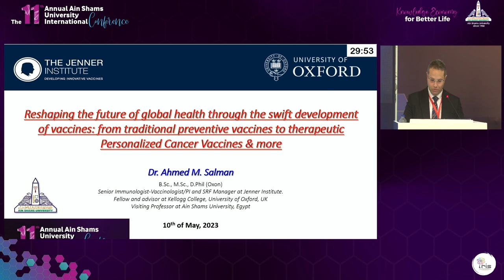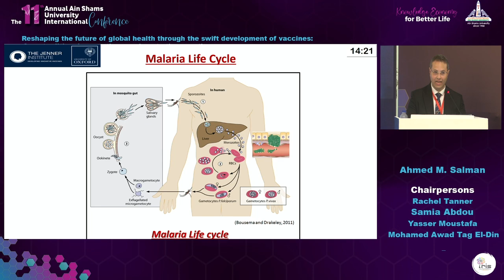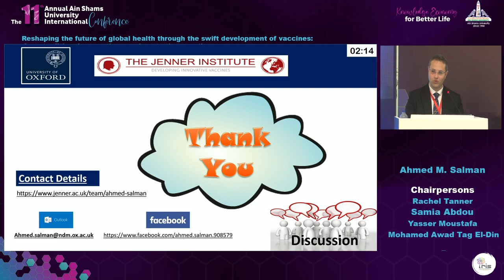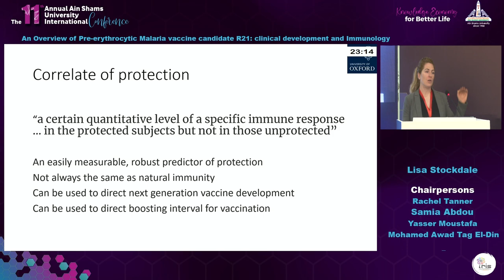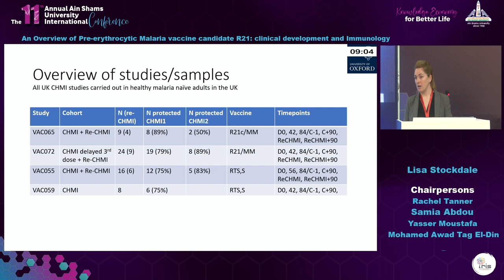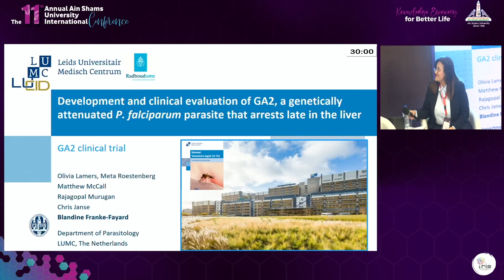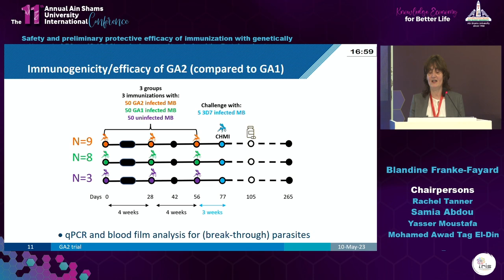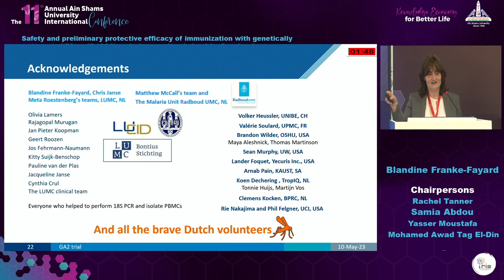Vaccinology Workshop in collaboration with Jenner Institute at the University of Oxford - Session 1